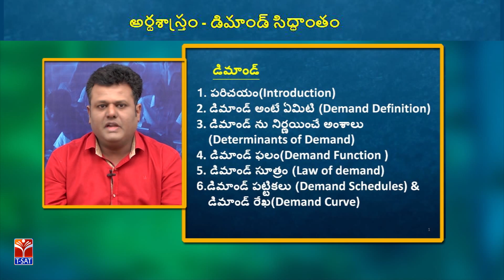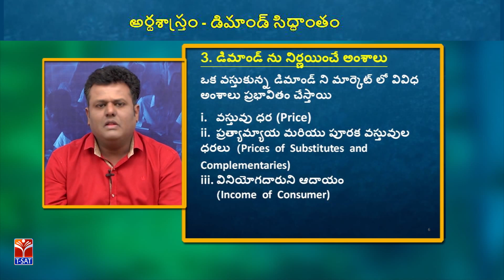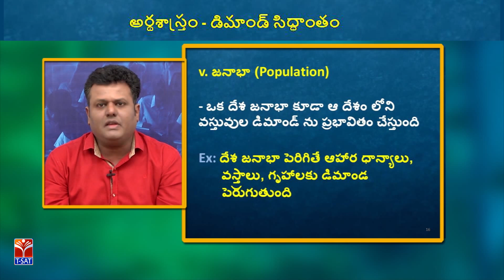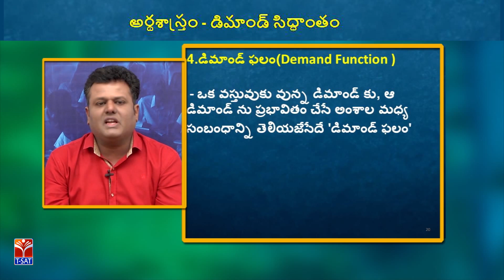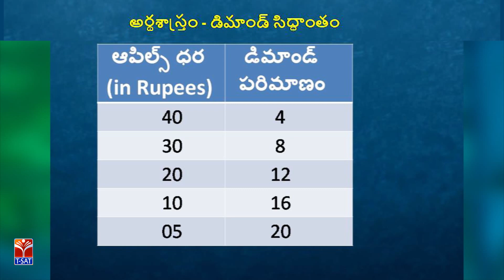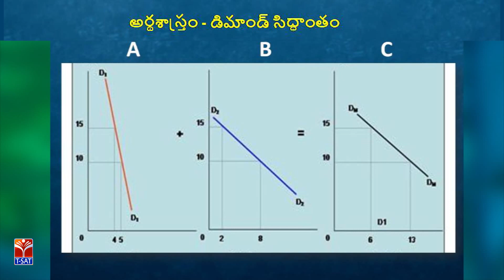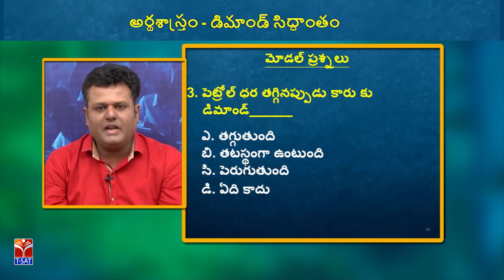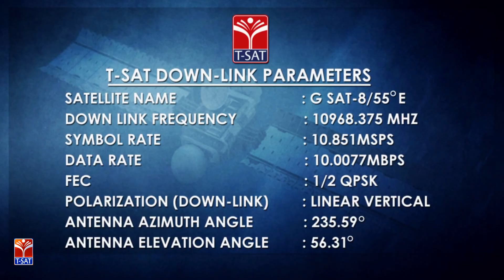TRT - SGT || Economics - Theory of Demand || K. Shiva Shankar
SoFTNET TRT - SGT || Economics - Theory of Demand || K. Shiva Shankar